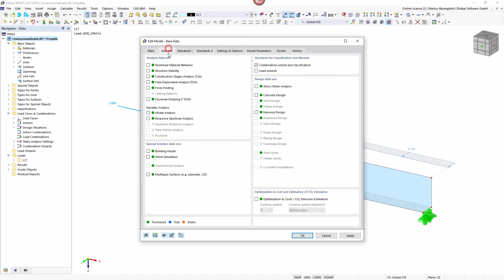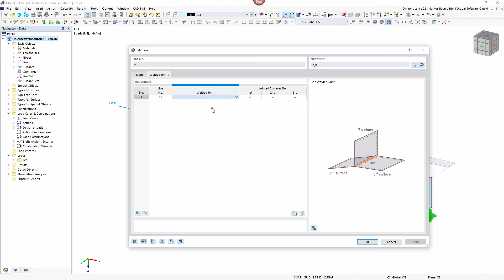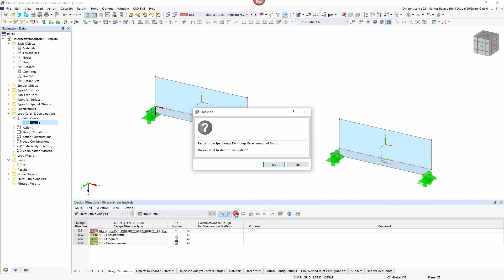[EN] FAQ 005200 | É possível calcular as tensões de soldaduras entre superfícies com o RFEM 6 ...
Pergunta:
É possível calcular as tensões de soldaduras entre superfícies com o RFEM 6?

Resposta:
Sim, isso é possível. Se uma soldadura for definida numa linha no modelo de superfície, as tensões da soldadura de linha podem ser calculadas com o módulo "Cálculo de tensão-deformação".

Pode selecionar um dos seguintes tipos de ligação:

ligação de topo
Ligação de canto
junta soldada com sobreposição
Ligação em T

Com base no tipo de ligação selecionado, podem ser selecionados os seguintes dimensionamentos de soldadura:

Quadrado singular
Quadrado duplo
Chanfro duplo
V singular
V duplo
U singular
U duplo
J singular
Soldadura por DJ